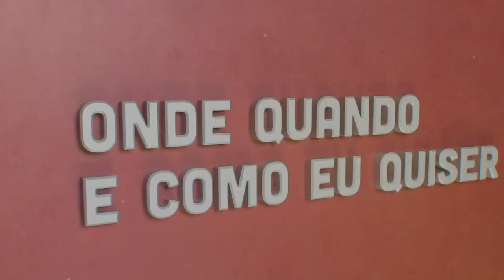Miguel Morais | Onde Quando e Como eu Quiser | Comprimido.pt 💊